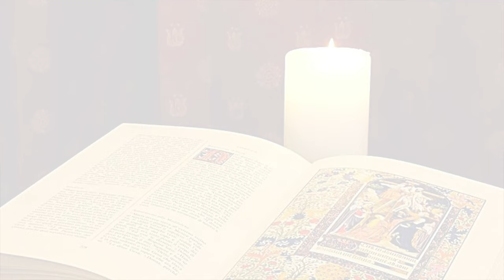La Buona Novella - Commento al Vangelo della Domenica - I domenica Quaresima C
Commento al Vangelo di Domenica 06 Marzo 2022